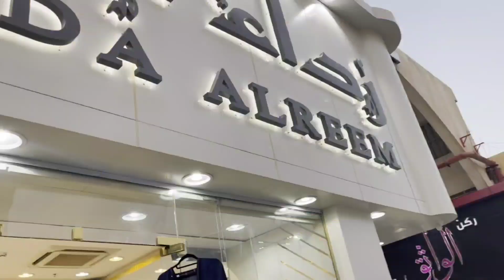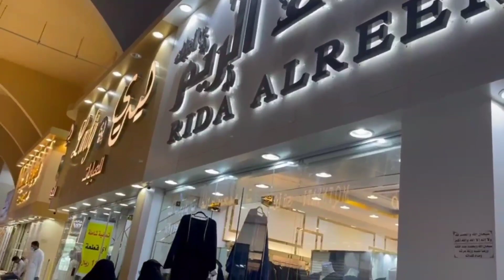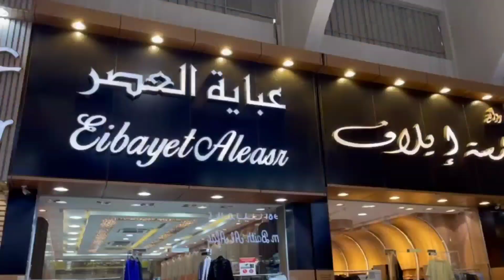Travel vlog 2 /Saudi Arab Local market best for Abaya /Kuwaiti market Riyadh / local gold market